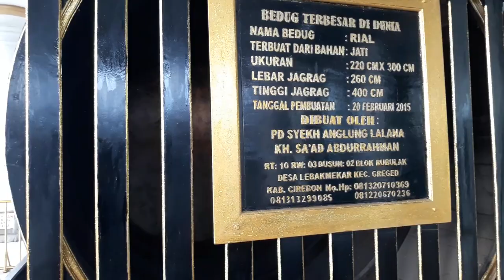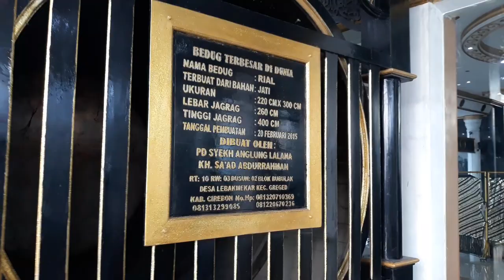Bedug terbesar di dunia kota Karawang#@syapiibatara purwa#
Bedug terbesar di dunia kota karawang#Bedug terbesar#